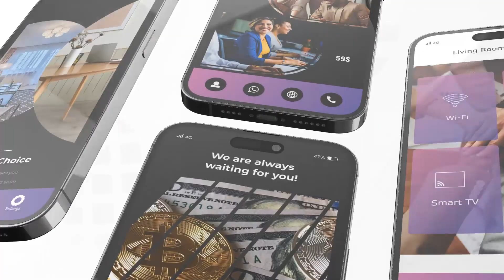App Promo Phone Commercial for After Effects 2023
Looking for an eye-catching and dynamic way to showcase your mobile app or website? Look no further! Our App Promo Phone Commercial project is here to elevate your marketing game.

Key Features: Stunning 2D and 3D animations Effective advertisement tool Perfect for app advertising, demo, and presentation Creative design with big titles Bright and attention-grabbing visuals Versatile – ideal for both light and dark promo themes Utilizes Element3D for impressive effects Specifically designed for iOS, iPhone 14 Pro, and iPhone 14 Pro Max Excellent for mobile app marketing and product promotion Sleek mobile display mockup Seamlessly blends with web and website promos Clean and modern design